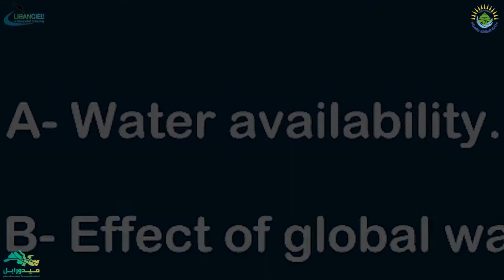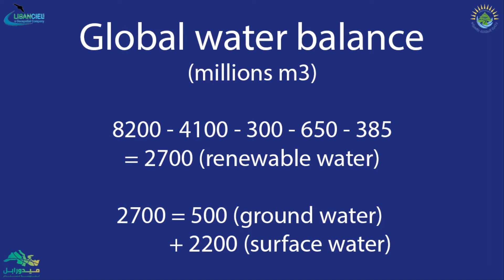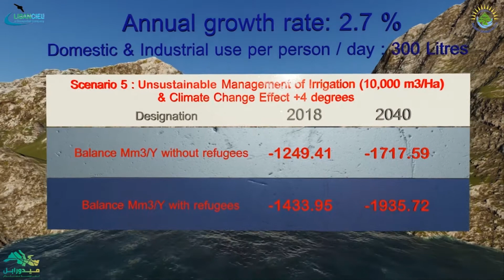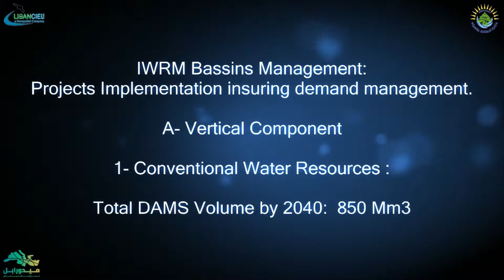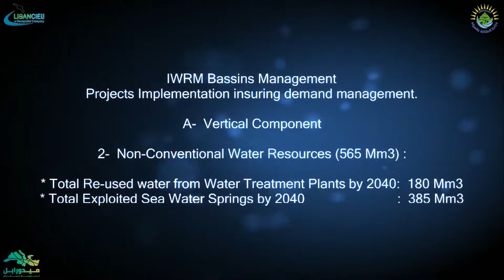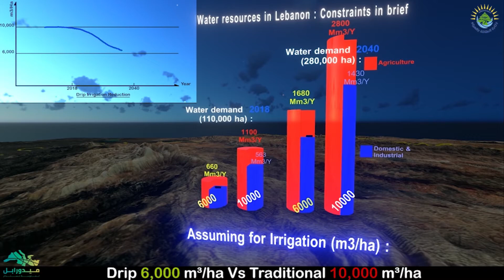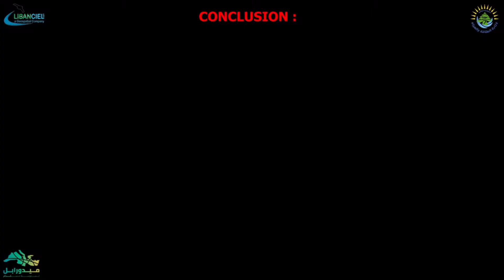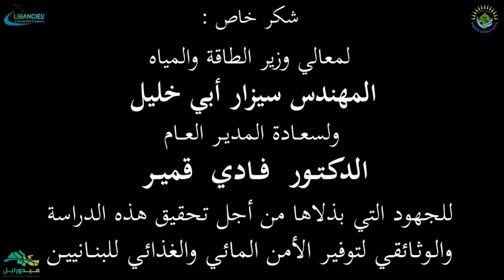Water and Food Security - Arabic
Water and Food Security 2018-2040. Sustainable approach for future demands in Lebanon.
* Study made by Dr. Fadi Georges Comair (General Director of Water
and Energy Resources)